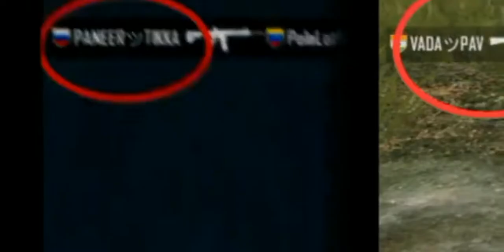PUBG TIK TOK FUNNY MOMENTS AND PUBG DANCE (PART-1) | LATEST PUBG TIK TOK VIDEOS COMPILATION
Hey guys

I know guys i am uploading this video after 3 weeks but yrust me guys there was some personal issue.

From now on regular videos will be uploaded

Guys in this video u will find best funny dance and funny moments of pubg on tik tok.

Keep supporting

Love u❤️❤️